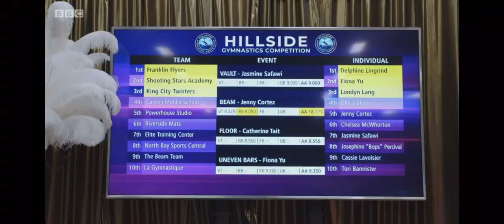My Perfect Landing - Jenny’s Hillside beam routine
Morgan Wigle plays the character Jenny Cortez in the new tv show my perfect landing! This is the beam routine she performed in the episode ‘hillside: part one’